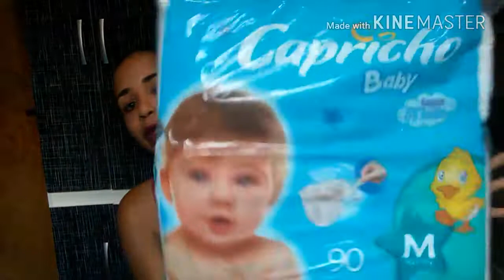Coisas De Bebê - Comprinhas Pra Brayan 💙